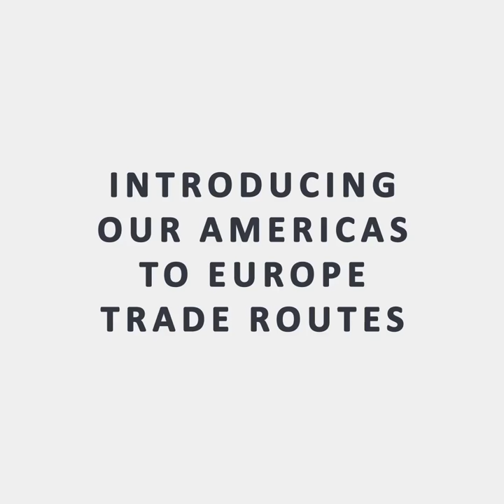Americas to Europe Trade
Interested in setting sail with WW Ocean? Find out all about our Americas to Europe routes by checking out these global trade maps